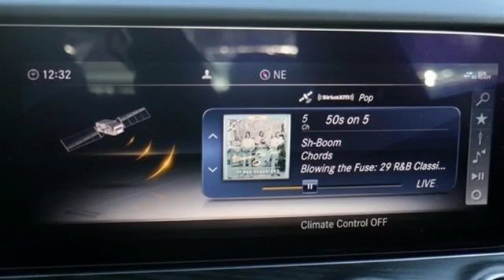New 2020 Mercedes-Benz E-Class Silver Spring MD Washington-DC, MD J00453 - SOLD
Year: 2020
Make: Mercedes-Benz
Model: E-Class
Trim: E 450
Engine: 3.0L V6 BiTurbo
Transmission: 9-Speed Automatic
Color: Silver
Stock #: J00453
VIN: WDD1J6JB7LF131261

Address:
3301 Briggs Chaney Rd.